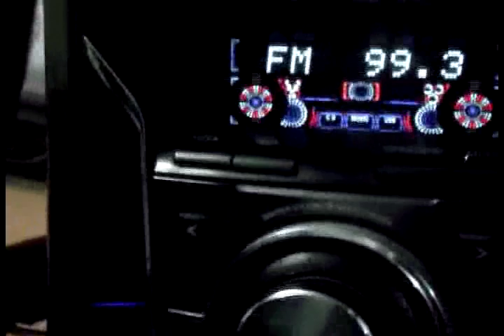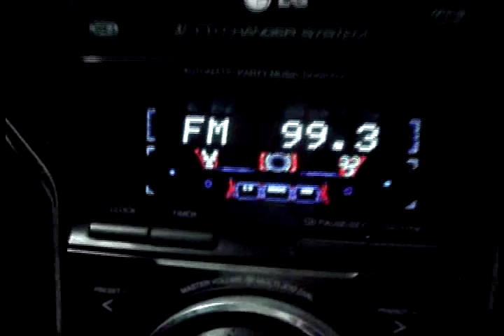falla de minicomponente lg mcv905.wmv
hola aqui esta la segunda parte del minicomponente lg mcv-905 que  tenia una falla a causa de una usb hice las pruebas de los que me escribieron  sus comentarios y seguia  igual entonces contacte a un amigo que estuvo conmigo en la mexicana de electricidad y me dio un tip desconectar el usb y el mecanismo de cd y checarlo aver si seguia el bloqueo lo mas chistoso jajaja  cuando desconecte el usb y el mecanismo del cd que hace un mendigo cortazo se acabo de quemar el amplificador y se desbloqueo yo creo que ya estaba por tronar  el amplificador ahora esta desbloqueado pero si hay que  cambiar el amplificador